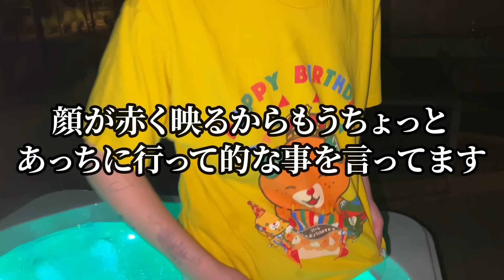Go toディズニーワールド🌍とワニの国フロリダ🐊LAにおさらばしてもアメリカ横断Vlogは続きまくりますが破天荒５人組はフロリダでもやらかしあげてて草とりまワニに食べられないように気をつけて？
ワニに遭遇した時の護身術を5分に一回くらい考えてました←ガチ